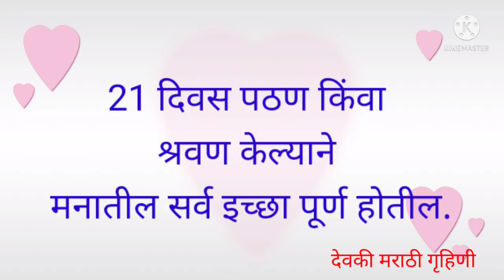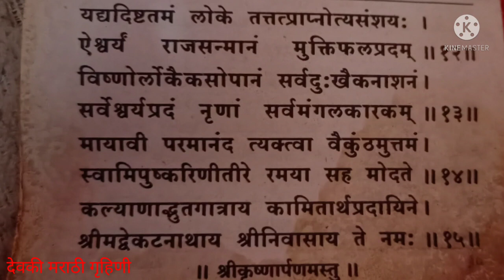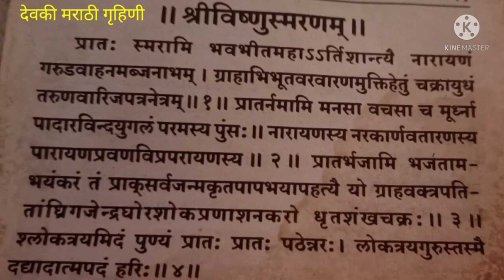व्यंकटेश स्तोत्र संस्कृत